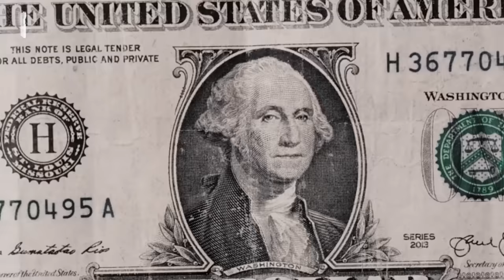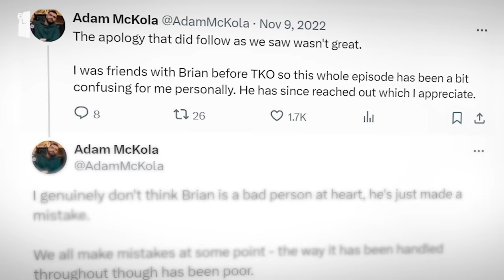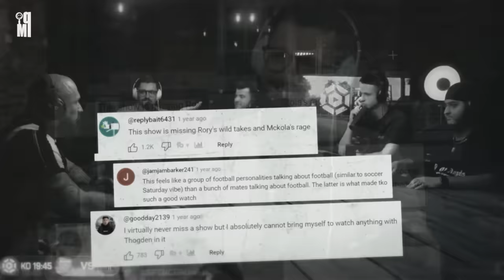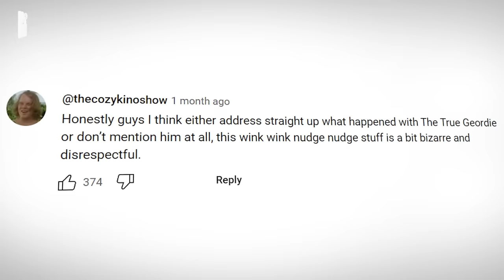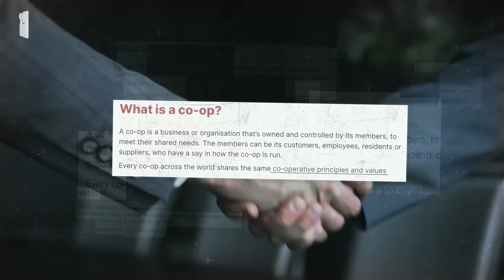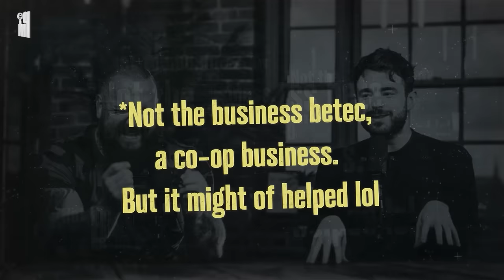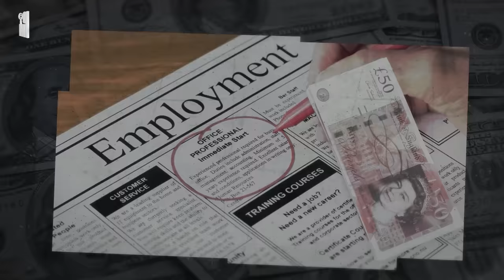How A Joke Collapsed A Football Podcast (The Kick Off vs The Club)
The Kick Off is a football podcast that arguably revolutionized the Football content space on youtube so why did it end in disaster?

SECOND CHANNEL:
🍄 Phat Network -    / @ucd92exie60bpkum...

00:00 - 00:22 - Introduction
00:23 - 01:59 - The Downfall Of True Geordie
02:00 - 02:24 - Working Through Problems
02:25 - 05:58 - Return Of The Kick Off & Rise Of The Club
05:59 - 06:49 - Laurence Speaking Out
06:50 - 08:33 - Skin In The Business & What Could Of Been
08:34 - 12:03 - Dealing With Disaster
12:04 - 13:33 - Could The Kick Off Have Been Saved?
13:34 - 15:07 - Conclusion